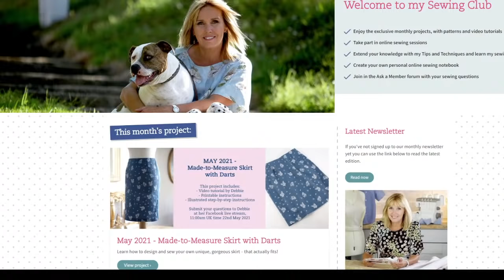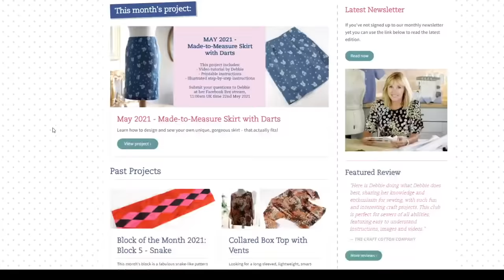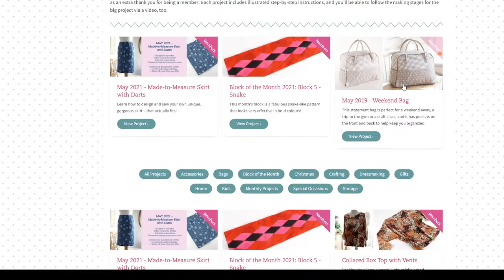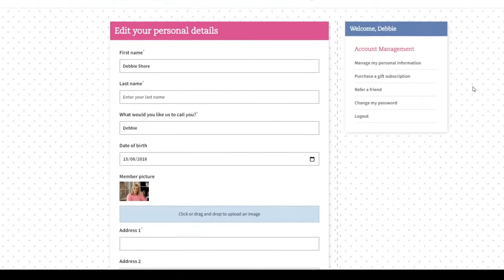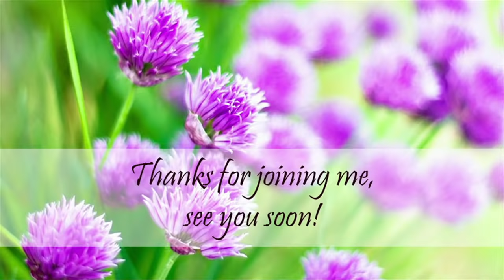01/05/21 sewing a messenger bag live with Debbie Shore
How to sew a simple messenger bag with adjustable strap, live!